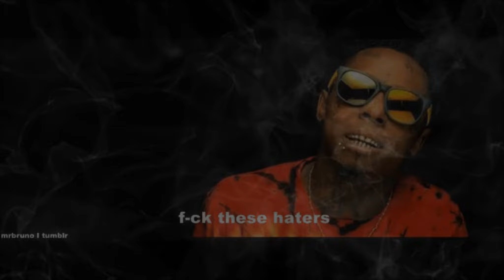Lil Wayne x Future Type Beat 2020 - Yall Tweakin | Free Type Beat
type beat 2020 , lil wayne type beat, lil wayne type beat 2020, trap type beat, hard beat , midcity que, freestyle, hype beat